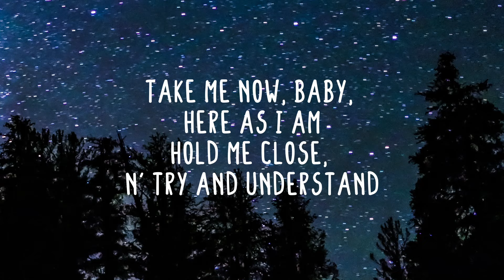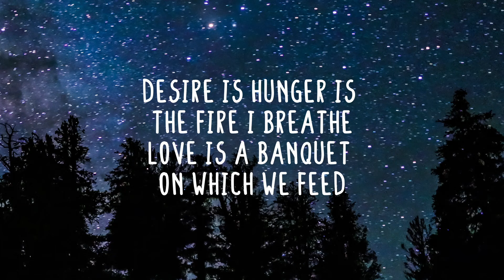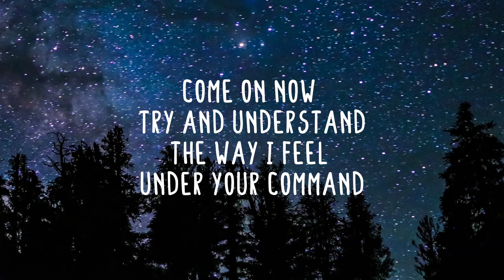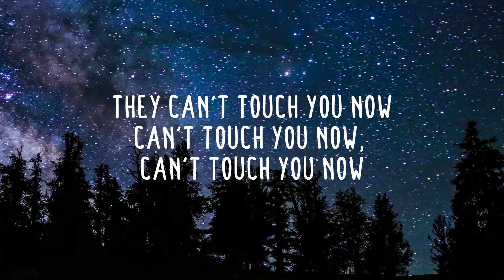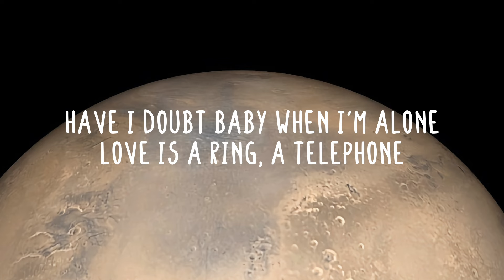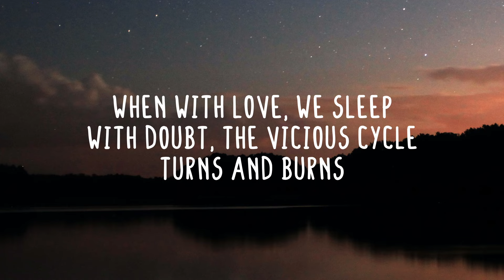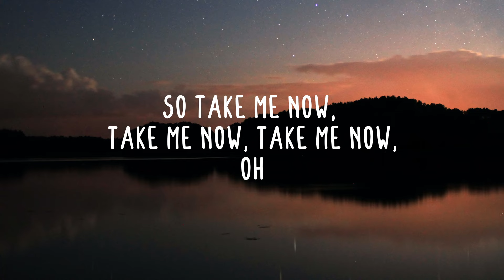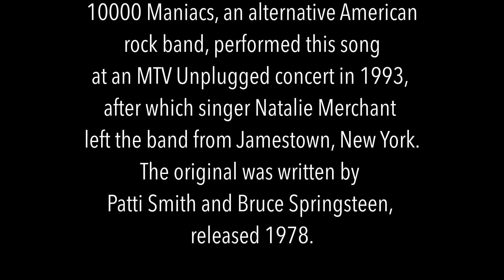10,000 Maniacs - Because The Night (Lyrics & Comments)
Enjoy this Acoustic Cover of "Because The Night" by 10,000 Maniacs (Original by @pattismith & @brucespringsteen)!

10,000 Maniacs, an alternative American rock band, performed this song at an MTV Unplugged concert in 1993. The original was written by Patti Smith and Bruce Springsteen, released 1978.

Welcome to Acoustic Flow! We want all to enjoy handmade music, unplugged acoustics & live performances. These tracks bring back nice memories, dreams and make you feel easy. Our selection of music is interpreted with photos (license free, taken from "Unsplash") and inspires you to be yourself, be creative, or just enjoy the flow.